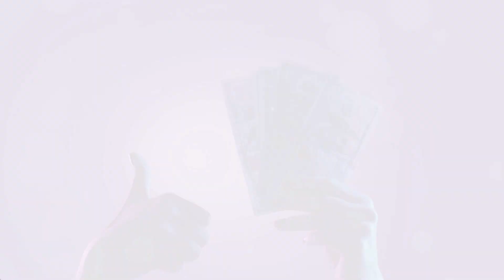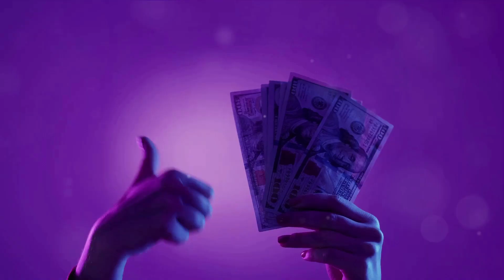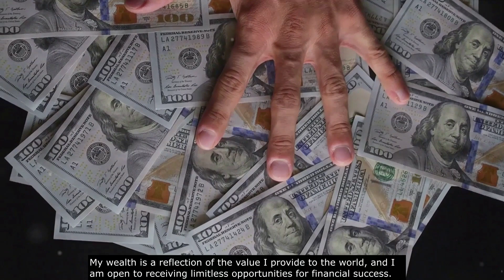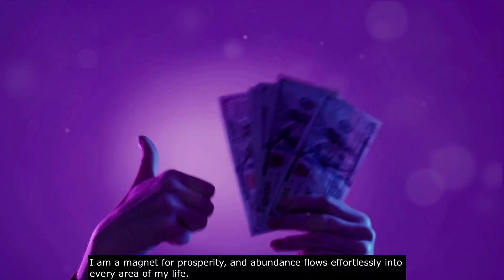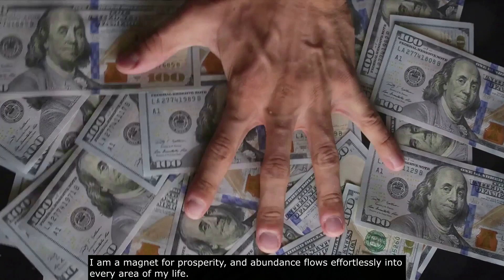"l AM" A MONEY MAGNET! Power Affirmations (Program Your Mind to Attract Wealth!) Law Of Attraction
"I am a magnet for prosperity, and abundance flows effortlessly into every area of my life. My wealth is a reflection of the value I provide to the world, and I am open to receiving limitless opportunities for financial success. I am grateful for the abundance that surrounds me, and I attract wealth with ease and joy."

Listen to this every night!
In the book Think and Grow Rich, Napoleon Hill states that NO THOUGHT, whether it be negative or positive, CAN ENTER THE SUBCONSCIOUS MIND WITHOUT THE AID OF THE PRINCIPLE OF AUTO-SUGGESTION. Stated differently, all sense impressions which are perceived through the five senses, are stopped by the CONSCIOUS thinking mind, and may be either passed on to the subconscious mind, or rejected, at WILL (your conscious choice). The conscious faculty serves, therefore, as an outer-guard to the approach of the subconscious.

Use this affirmation to reprogram your subconscious mind through Auto-Suggestion.

Listen to this affirmation with as much belief and emotion as you can. Emotion is extremely powerful because it raises your vibrational state and makes the attraction process much faster and more efficient. And, of course, you should repeat it often to prime your mind for maximum success.

Listen and repeat these affirmations either out loud or in your mind for twenty-one days to help establish new positive thought patterns. We recommend you not listen while driving.